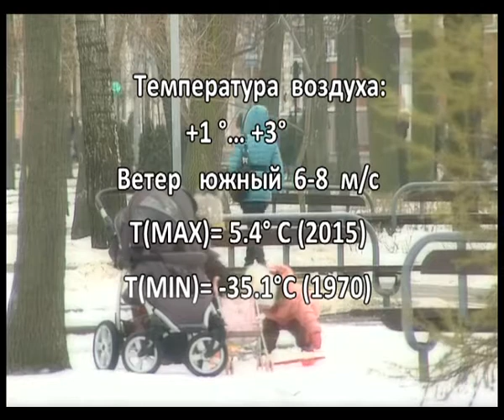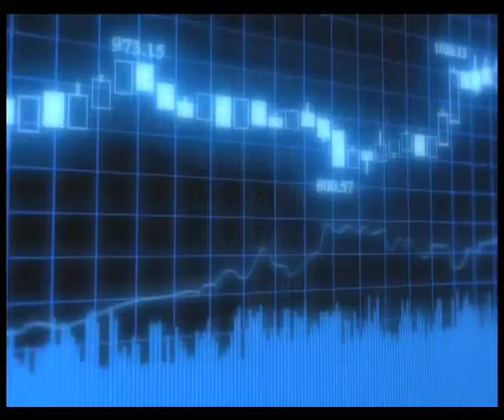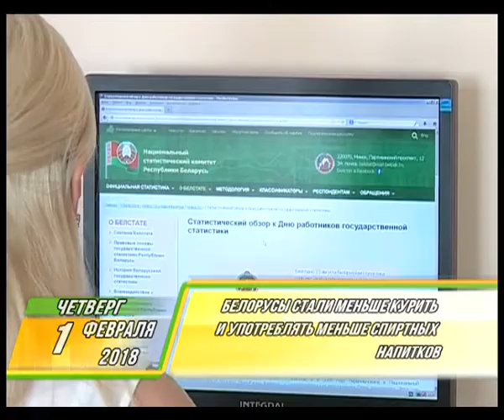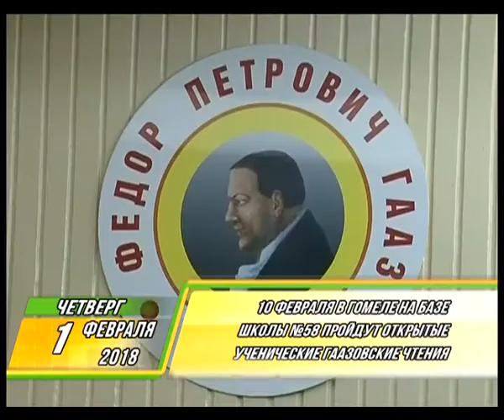Фреш новости 01 02 2018